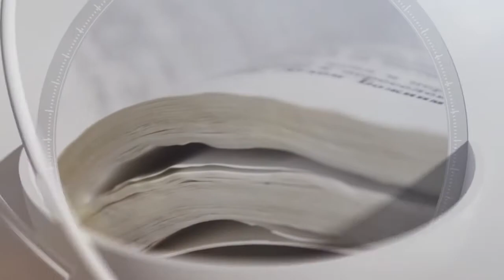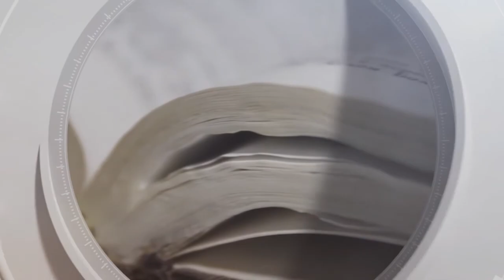"Кош бойлуу аялдын эмоциясы түйүлдүккө өтөт", - Гульнур Берикбай кызы